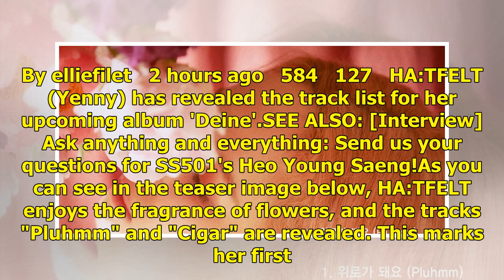HA:TFELT (Yenny) reveals 'Deine' album track list | allkpop.com